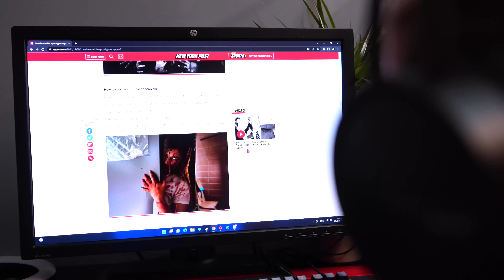STAS è diventato uno ZOMBIE !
Oggi STAS è stato morso dagli zombi e ha iniziato a trasformarsi in zombi. Faremo del nostro meglio per salvarlo con l'aiuto di varie sfide. Guarda il nostro video e scopri se possiamo aiutarlo.